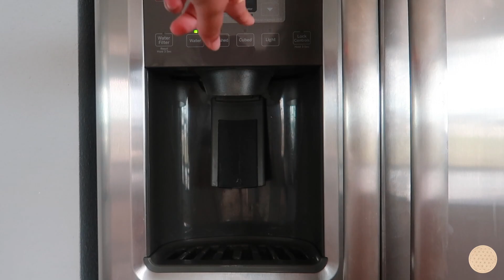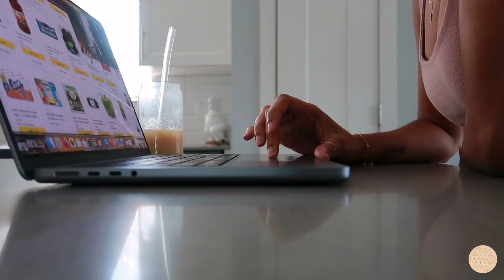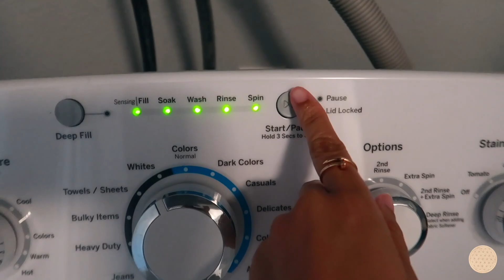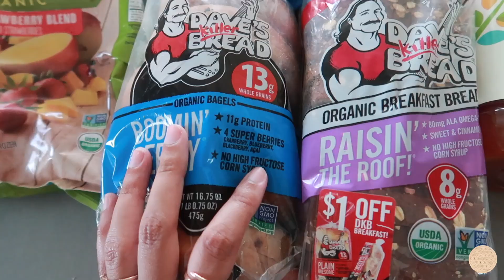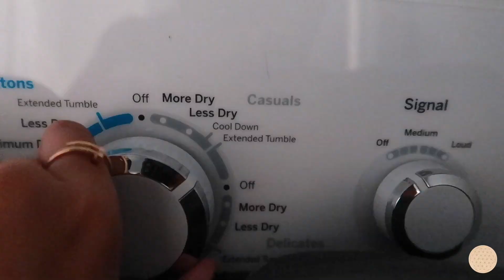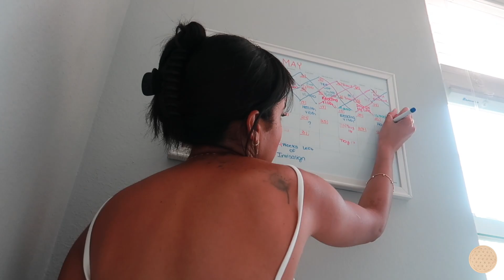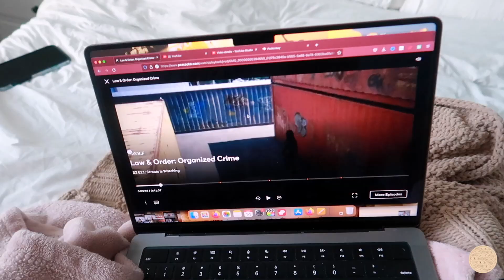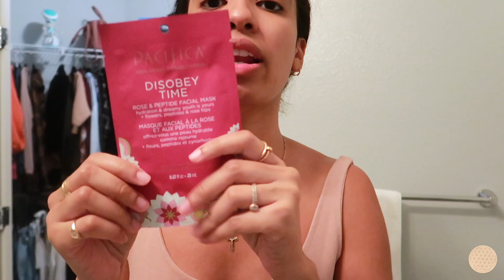Sunday Reset Routine 2022 (CLEANING, GROCERIES, MEAL PREP, WEEKLY PLANNING & MORE!) ~step by step~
Happy Sunday!! Welcome to my Sunday Reset Routine!! I love Sundays because I get to prepare for the week ahead by cleaning, grocery shopping, meal prepping, planning out content & so much more!! In this Sunday Reset Vlog, I share step by step how I prepare for the upcoming week. I hope you guys enjoy this weekly reset vlog :)

Glass Bowls